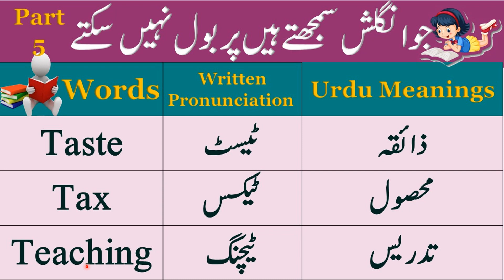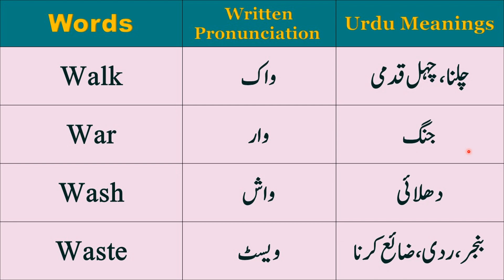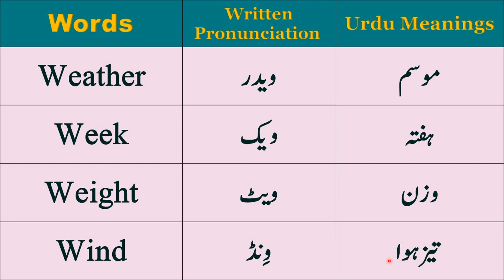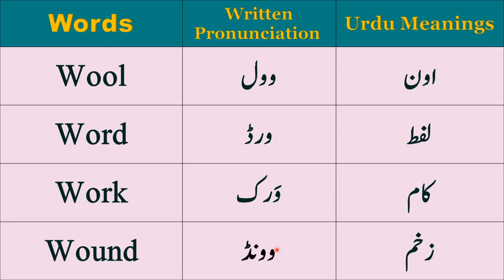Improve English Speaking Skills | Everyday English Leaning Practice | Spoken English Course Tips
Improve English Speaking Skills Everyday English Leaning Practice Spoken English Course Tips and Tricks

Daily Use English Words With Meaning English To Urdu Vocabulary Words  English Grammar.

Basic English to Urdu Vocabulary Words English Speaking Course English Grammar

What is Vocabulary?
 The total number of words we know in a particular language is vocabulary. We need good vocabulary to improve our language.
We need English Vocabulary to improve English language, so listen, learn and enjoy the video.